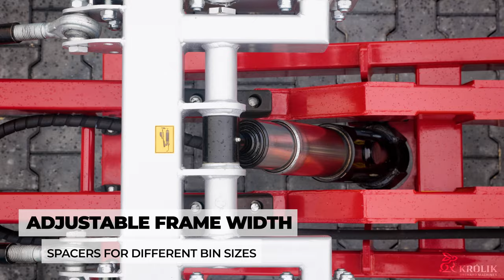KROLIK Z-4 trailer | Bin handling system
Introducing the new Z-4 shuttle trailer for Pluk-O-Trak type harvesters, orchard platforms and more.